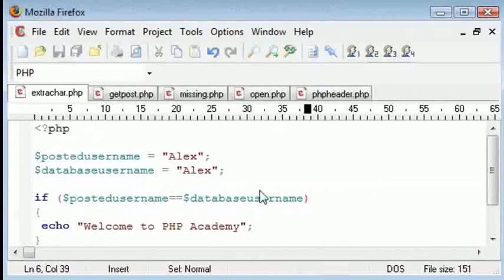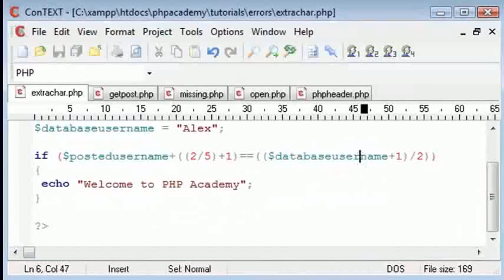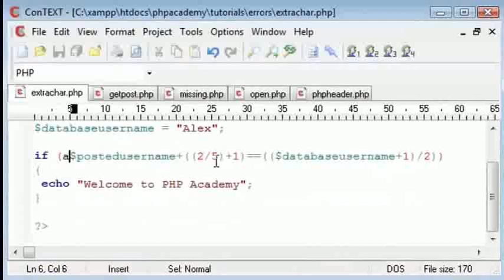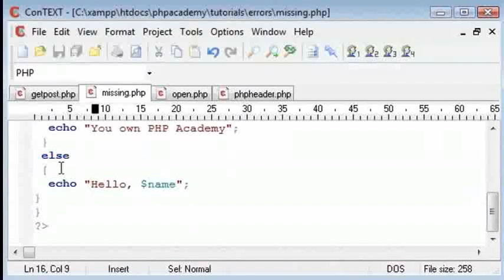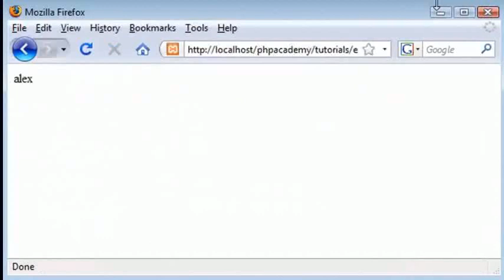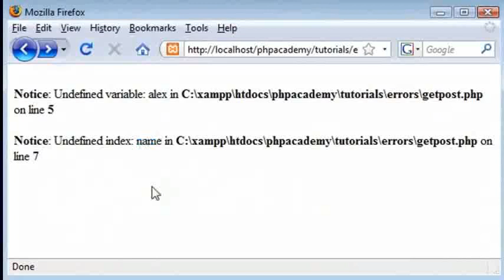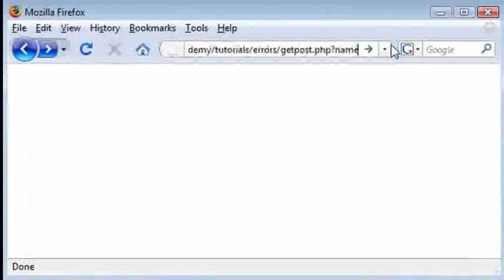Common Errors Part 2 - Hindi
Common Errors (सामान्य गलतियाँ) (Part 2)

अनुपस्थित और अतिरिक्त ब्रैकेट्स के कारण पार्स एरर (गलती)
जटिल गणितीय ऑपरेशंस के दौरान मैचिंग  ब्रैकेट्स
सही इन्डेन्टेशन यानी निशान का उद्देश और उपयोगिता
अनुपस्थित या अतिरिक्त कैरेक्टर के कारण एरर्स (गलतियाँ)
अपरिभाषित वेरिएबल और अपरिभाषित इंडेक्स एरर्स (गलतियाँ)